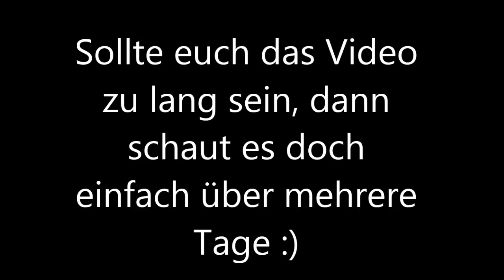Lets Show Minecraft #4 "Barockschloss"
Hier gibts alles, vom Texturepack bis hin zur Musik

Default
- Mods & co:
World Painter für die Welt
VoxelSniper für den Bersch
World edit fürs Grobe
OptiFine fürs Auge
SingelplayerCommands einfach so
CameraStudio für Cinematics
Minema für ein flüssiges Gameplay
Sonic Ethers Shader für die Realistik